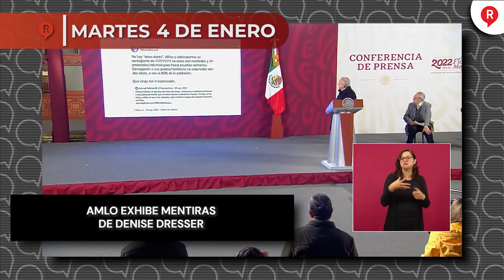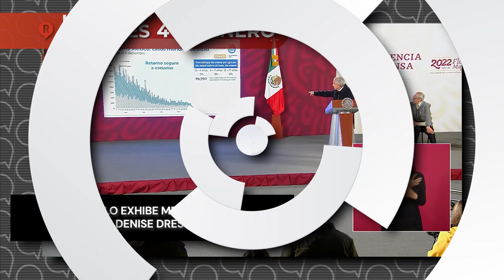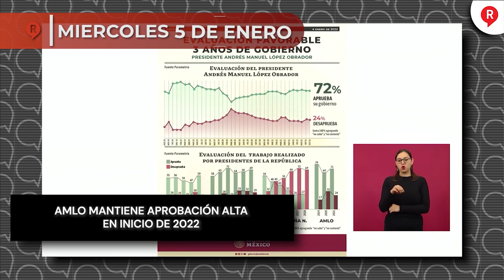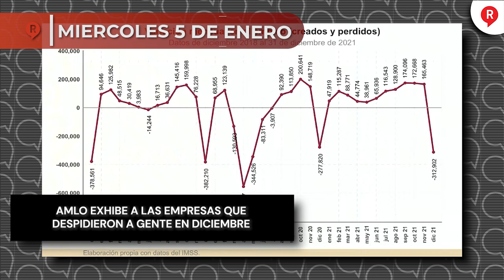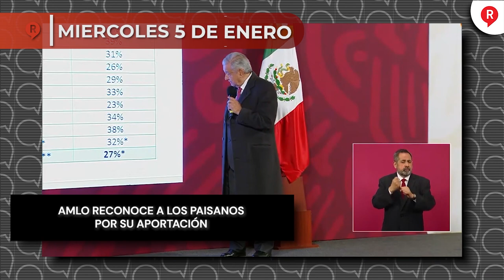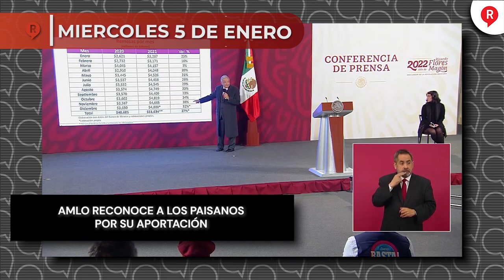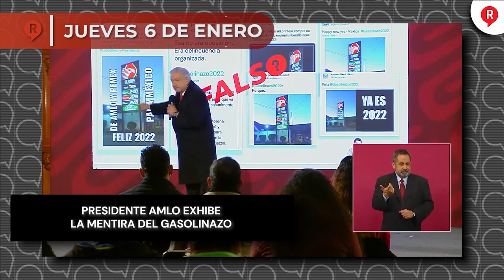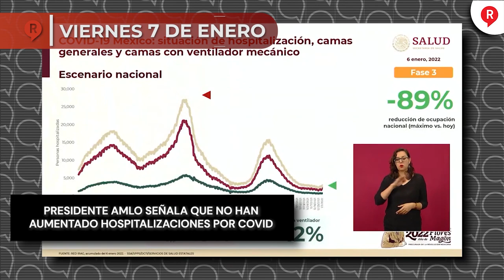Regeneración Presenta: Resumen Semanal del 3 al 7 de Enero 2022 ¡IMPERDIBLE!